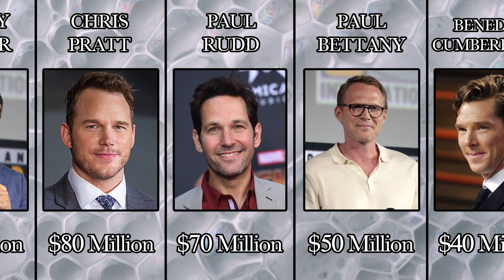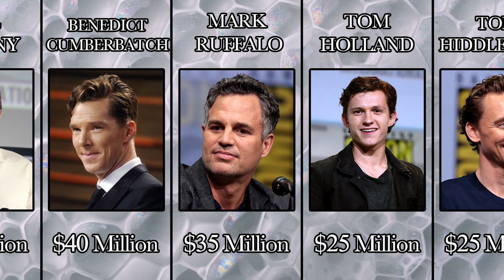Net Worths of Marvel Actors - High to Low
In this video, we shared with you the net worth of Marvel actors. There are those who earn a lot and those who earn less. Of course less than us :)